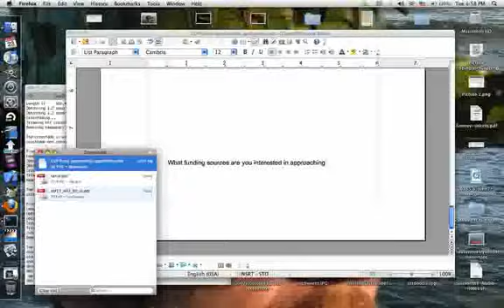OMPD-20100323.mp4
OMPD-20100323.mp4 This and all other videos on this channel are public domain. no rights reserved. This is auto upload from my laptop. usually it's a OMPD video. A timelapse screencast of my computer screen. it's a shell script that runs in the background to make the movies. ffmpeg is used to assemble the individual screenshot frames. script and link to instructions are Past results do not guarantee future performance.